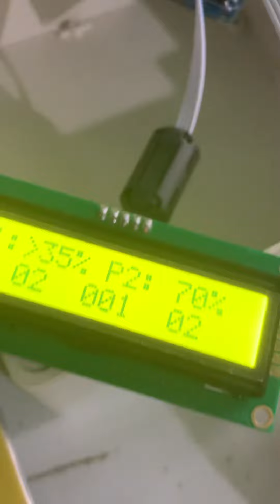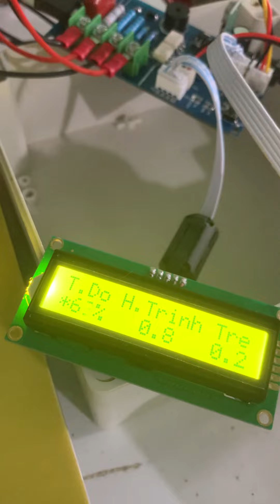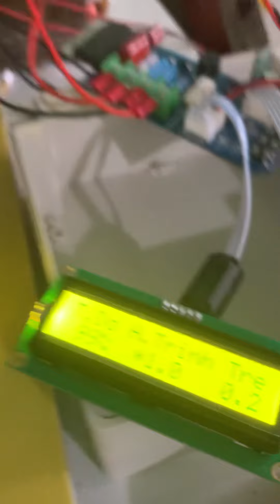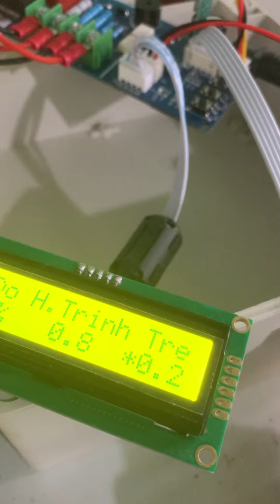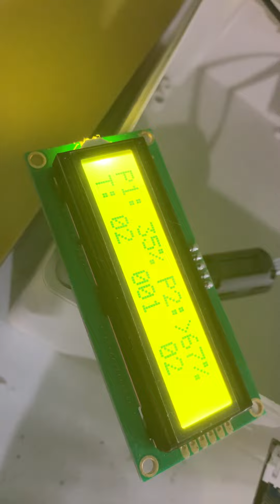Mạch hàn cell biến áp DIY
Shopee.vn/hungkim565